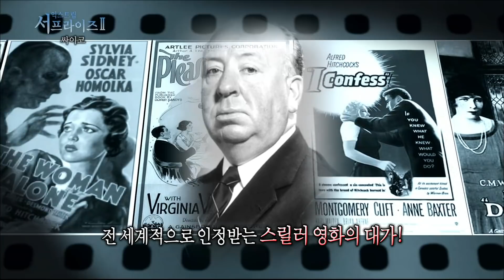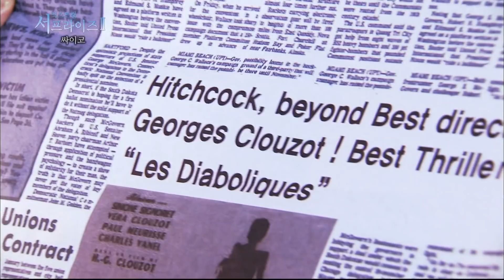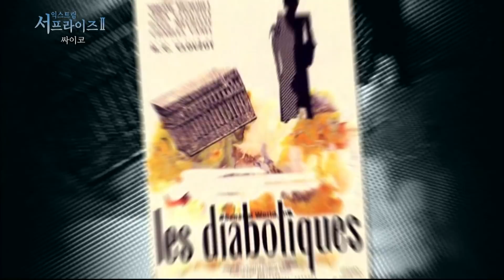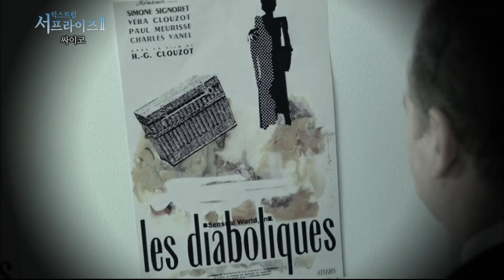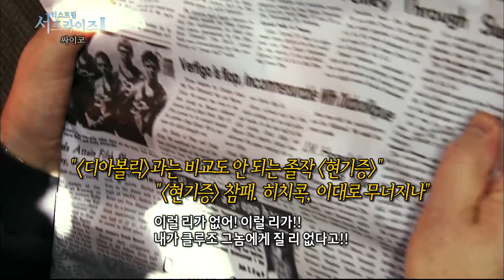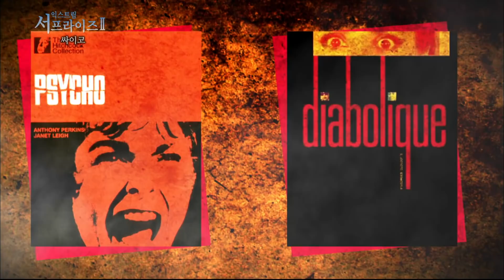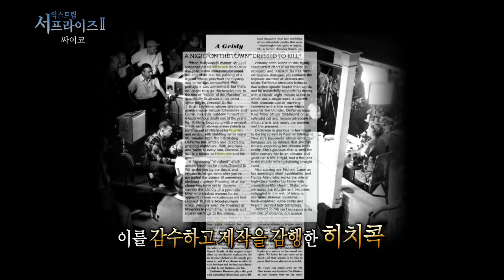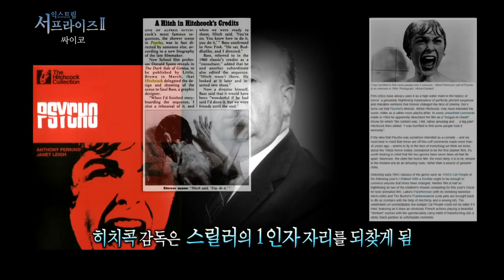[다시보는 서프라이즈] 알프레드 히치콕의 '싸이코', 최고의 스릴러 영화를 만들기 위한 그의 집착 MBC130208방송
＂스릴러의 제왕, 세기의 명감독
'알프레드 히치콕'
조르주 클루조 감독을 향한 그의 경쟁심은
세기의 명작으로 기억될 최고의 작품 ‹싸이코›를 탄생시켰다. ＂
»596화_싸이코 편